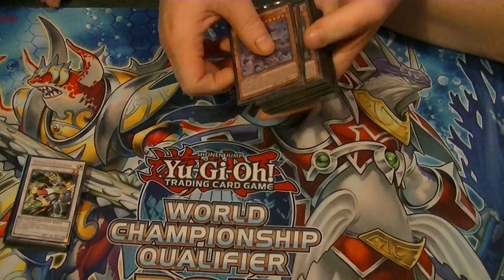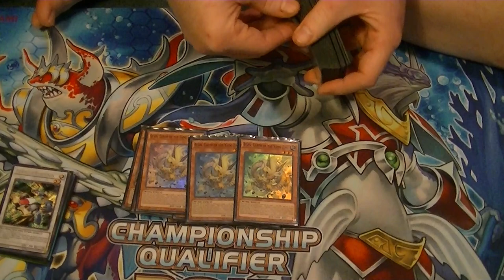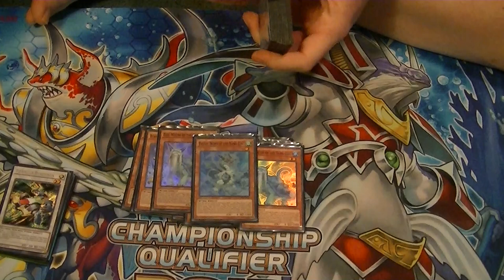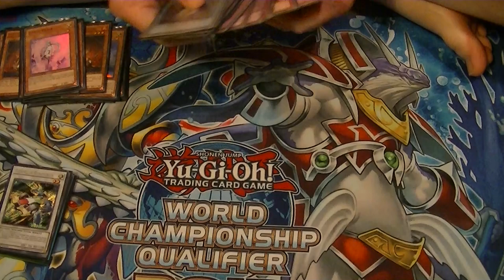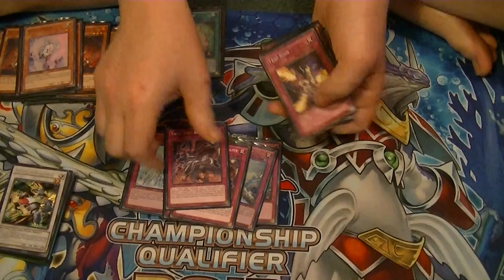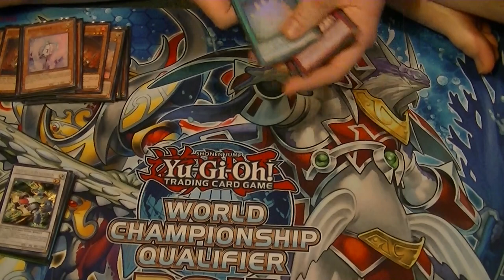Yang Zing Deck Profile